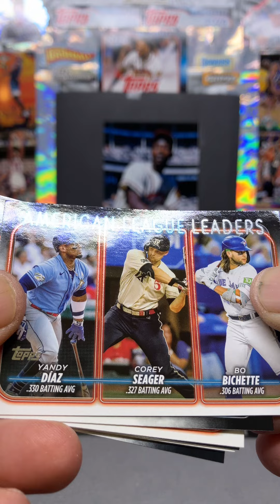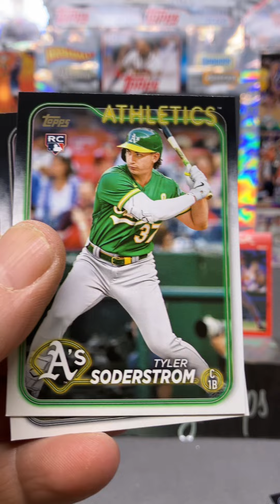2024 Topps MLB⚾️!! A hanger pack of todays ⭐️s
2024 Topps MLB⚾️!! A hanger pack of todays ⭐️s💥sportscards